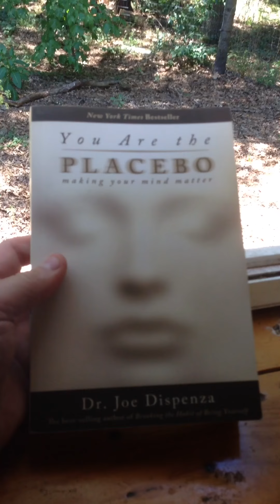Go inside your mind 2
Research - Truth over lies